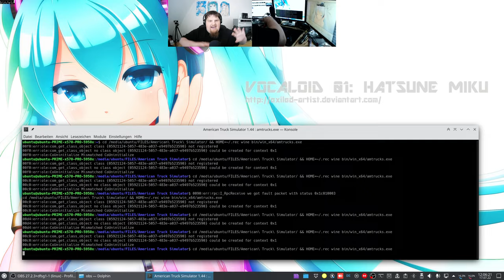Let´s Play ATS - American Truck Simulator #047